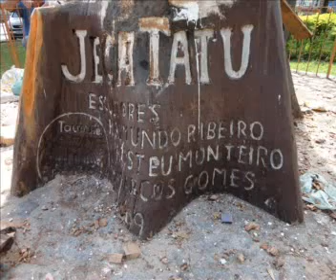ESTÁTUA DO JECA TATU EM TAUBATÉ POR MARCELO AMBROGI - (6).swf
ESTÁTUA DO JECA TATU EM TAUBATÉ POR MARCELO AMBROGI